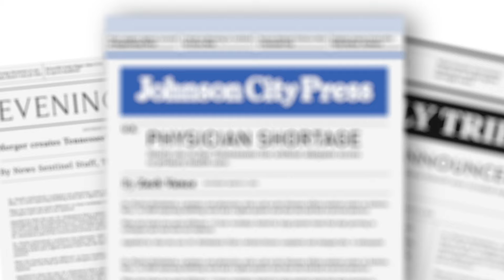Tennessee needs Carlos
Undocumented students who graduate from Tennessee high schools don’t qualify for in-state tuition – give them the chance to pay their way to college